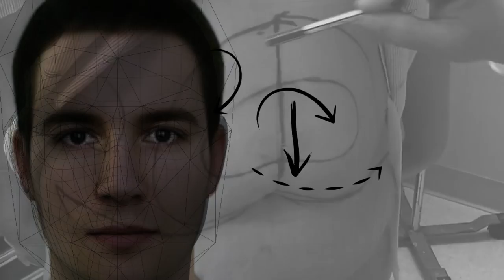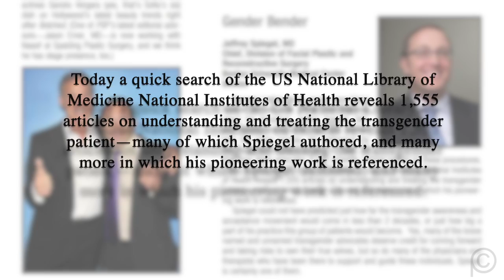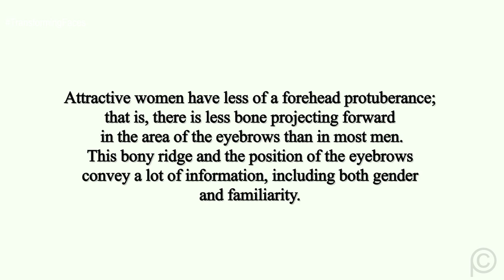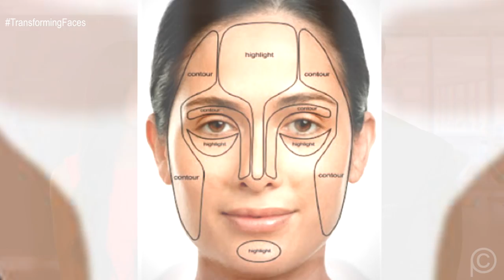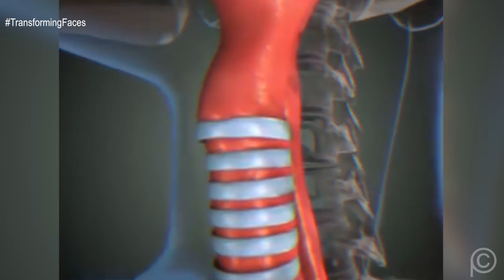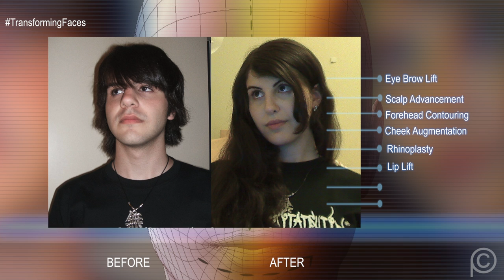The Changing Face of Transgender Surgery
Over the past few years the general public has become increasingly educated about the transgender community due to TV stars like Laverne Cox and Caitlyn Jenner talking openly about their experiences. Although the public is captivated by their stories, the arduous process that goes into a full transformation remains largely unknown. In this special report, host Annamaria Stewart (@AnnamariaChen) discusses the changing face of transgender surgery with world-renowned facial plastic surgeon Doctor Jeffrey Spiegel who’s specialty, facial feminization surgery, is changing the landscape for the transgender community. Join the conversation by using

This episode is currently airing on ClearVISION, an innovative in-airport TV network which features the best entertainment, news, music, and sports programming for travelers.

This series is part of the Huffington Post Outspeak Network.